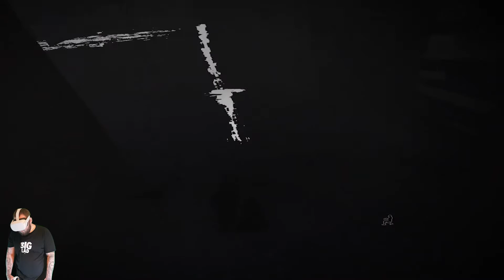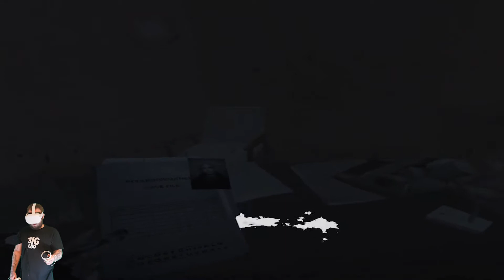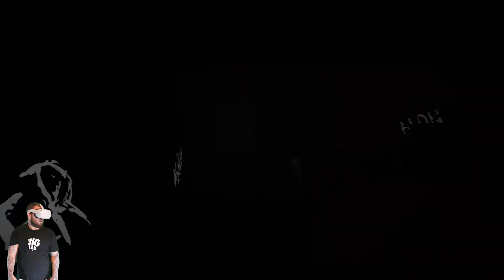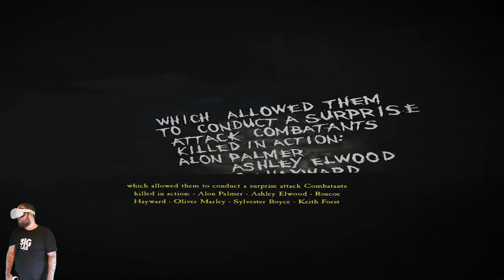Pozri sa a zomrieš!! I Blair Witch VR Part 7 I SK/CZ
Sme v dome Blair witch
Teraz začína naozajstné peklo